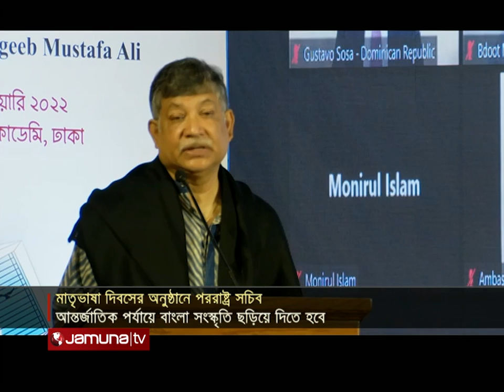আন্তর্জাতিক পর্যায়ে বাংলা সংস্কৃতি ছড়িয়ে দিতে হবে: পররাষ্ট্র সচিব | Masud Bin Momen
বাংলা ভাষা, সাহিত্য-সংস্কৃতি যেন আন্তর্জাতিক পর্যায়ে আরও বিকশিত হয় সেই প্রচেষ্টা অব্যাহত রাখতে বিভিন্ন মিশনে কর্মরত কর্মকর্তাদের উদ্যোগী হওয়ার আহ্বান জানিয়েছেন পররাষ্ট্র সচিব মাসুদ বিন মোমেন।